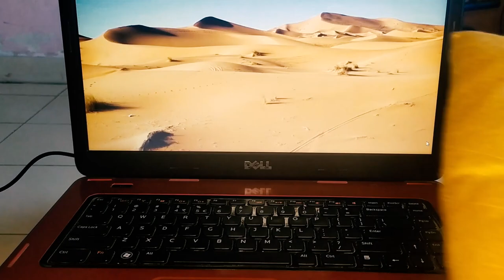Some unbelievable and easy photography with small car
Learn how to create some fantastic and very easy photography with toy car at home.
# car in desert
# car in blue lights
# car in beautiful autumn